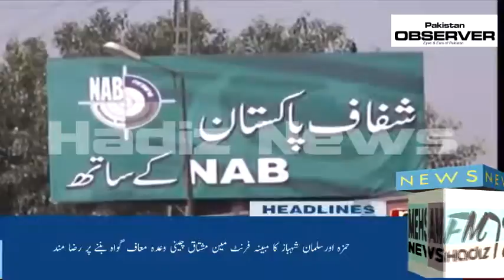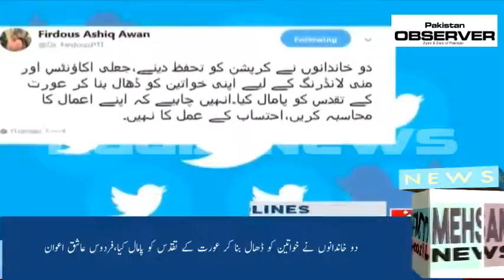News Update 15/06/2019 Durre Samin Naweed